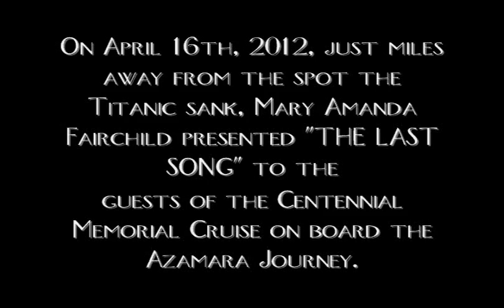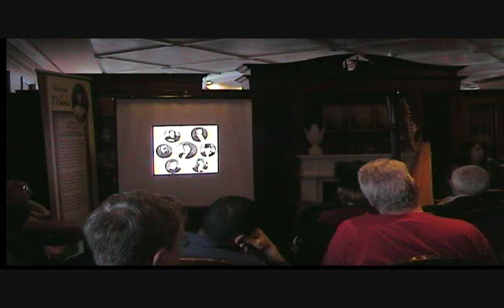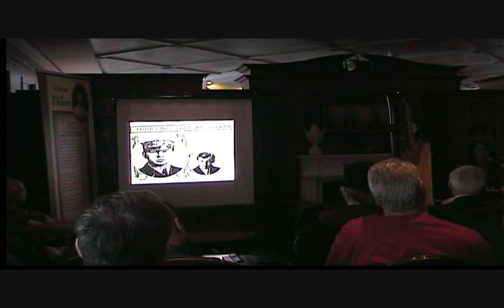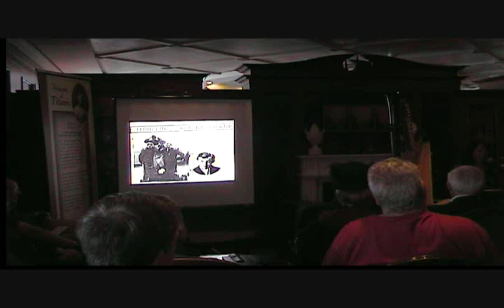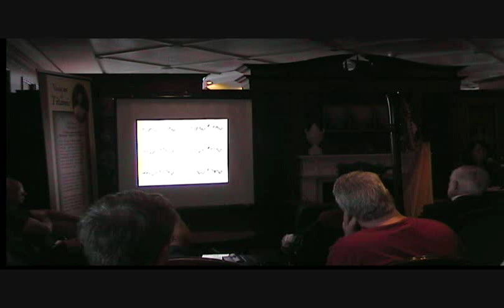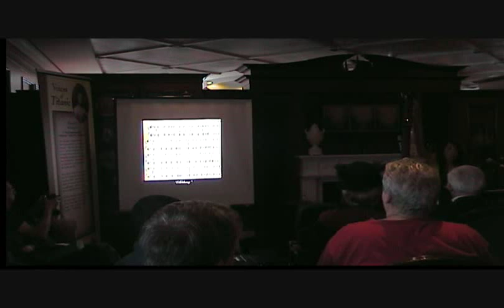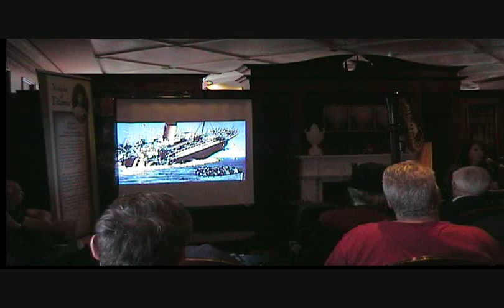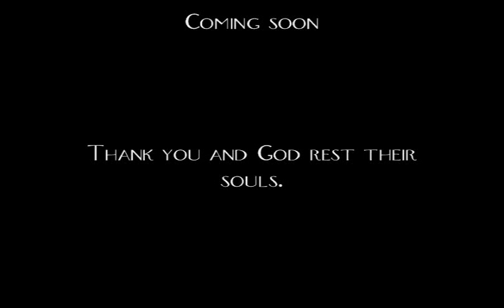THE LAST SONG PLAYED ON THE TITANIC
On April 16, 2012, Mary Amanda Fairchild gave this presentation of what was the LAST SONG PLAYED ON THE TITANIC by Wallace Hartley.  This performance was on board the Azamara Journey near the site of the sinking of the TITANIC during the Centennial Cruise.